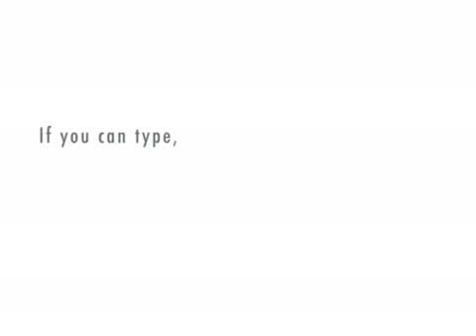The Non-Hero's Journey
Joseph Campbell has a bad day.